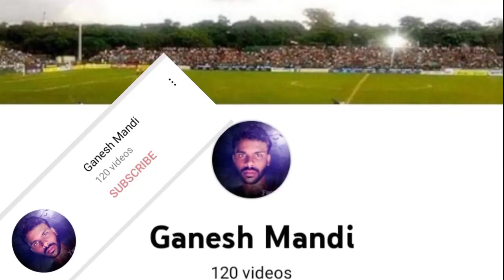জেলার ফুটবলার রা এবার বিনা খরচে কলকাতায় থেকে লীগ খেলতে পারবে | Kolkata Football League 2022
জেলার ফুটবলার রা এবার বিনা খরচে কলকাতায় থেকে লীগ খেলতে পারবে | Calcutta Football League

Video Credit -

Photos Credit-

Social Media,
Like IFA, Kolkatafootball.com,Beyond Sports ,sports bite, united sc, others official club and facebook Page etc.

Social Link.

জেলার ফুটবলার রা এবার বিনা খরচে কলকাতায় থেকে লীগ খেলতে পারবে
Calcutta Football League
Kolkata Football
indian football
indian football league
Kolkata Football League 2022
cfl football
cfl 2022